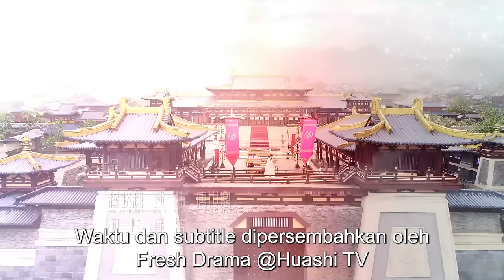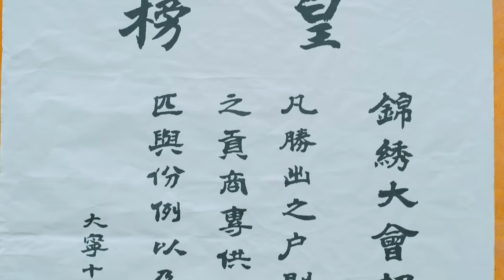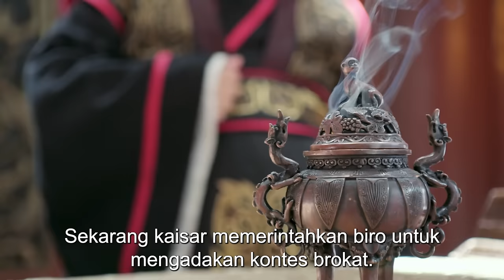【INDO SUB】Ni Chang丨小女霓裳 丨Ep01丨Chinese costume romance top丨Drama China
Di era Da Ning, putri bungsu dari rumah sutra dan kain Xie, Xie Xiaoni, bercita-cita untuk mewarisi mantel keluarga dan menjadi seorang pengusaha wanita. Namun, keluarga Xie dijebak oleh keluarga Su, yang mengarah pada kehancuran keluarga. Xie Xiaoni, yang selamat, bersumpah untuk membalas dendam untuk keluarga dan menghidupkan kembali keluarga. Dengan nama "Nichang", dia memasuki Jiangnan Yunjinzhuang dan belajar seni mewarnai dan menyulam. Setelah bertahun-tahun bekerja keras, dia akhirnya mendapatkan pijakan yang kuat di industri tekstil dengan bakat dan kebijaksanaannya, dan secara bertahap membangun dunia barunya sendiri.
Berkat bantuan Ouyang Ziyu yang menyukainya, Xie Xiaoni dapat melarikan diri dan mengasingkan diri di Barat. Setahun kemudian, Xie Xiaoni mengganti namanya dan kembali dengan ilmu baru yang telah dipelajarinya. Kali ini dia sangat siap untuk menghapus ketidakadilan keluarganya dan menghidupkan kembali bisnis keluarga. Dia juga menjelajahi jalur bisnis yang terpuji dan menjadi pengusaha wanita yang sukses!

Ni Chang丨小女霓裳 丨Ep01丨Chinese costume romance top丨Drama China丨【INDO SUB】

Bi Wenjun - Ouyang Ziyu
Li Jiaqi - Ni Chang / Xie Xiao Ni